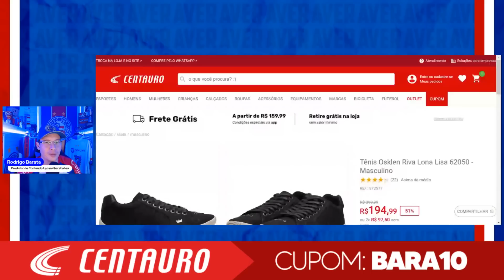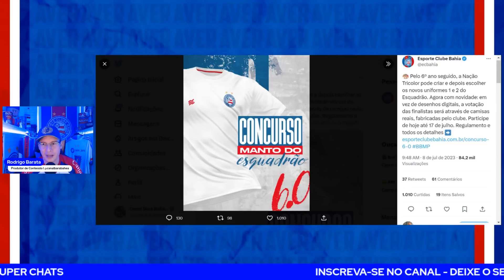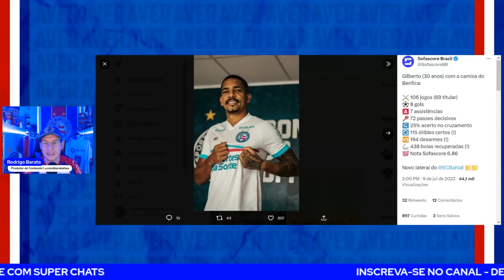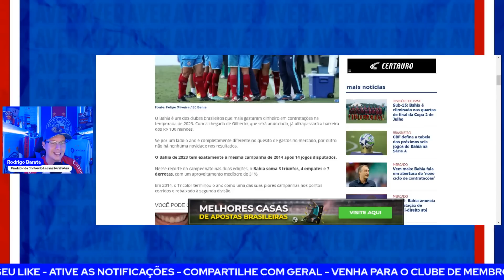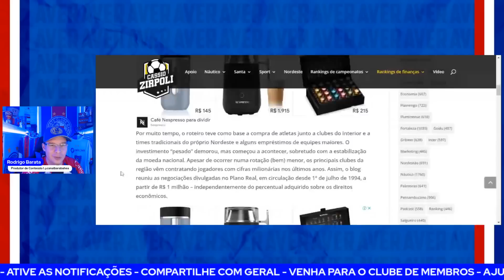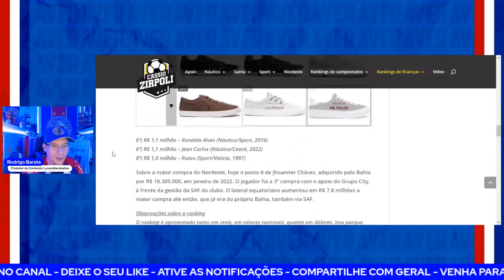🚨COMEÇOU! RENATO GAÚCHO JÁ PRESSIONA JUIZ PARA GRÊMIO X BAHIA!🔥NÚMEROS DE GILBERTO!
TÊNIS OSKLEN RIVA LONA: DE R$399,99 POR R$175,49!